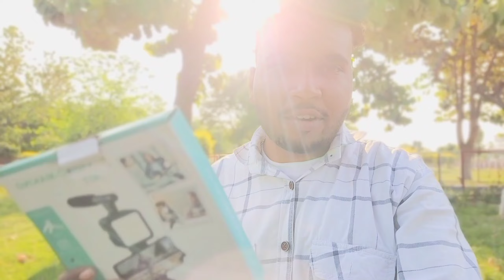Vlogging kit Unboxing | इतना कम Price🤑 | New youtubers ke liye